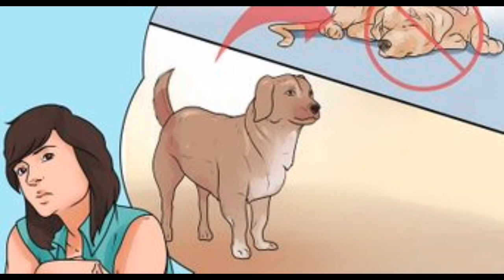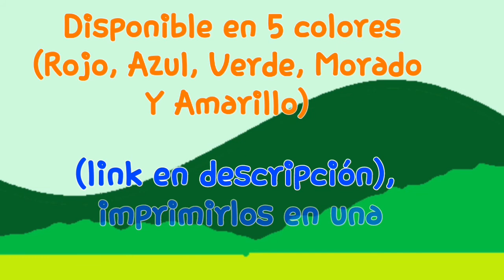El ESTREÑIMIENTO en PERROS y GATOS💩🐕🐈| Perros Chile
mi perro no hace caca, estreñimiento en perros sintomas, mi perro no puede hacer popo

En este vídeo les voy a mostrar como es el estreñimiento en perros y gatos, soluciones y con mi voz🗣💩🐶🐱

Experto animal: perroschile